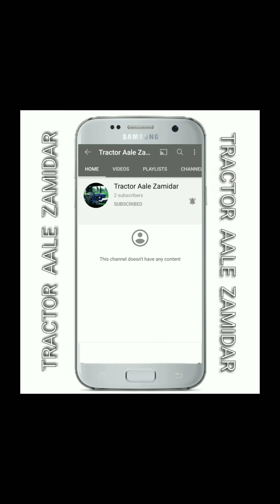New Holland 3630 & Jhon Deer (6×6) Black Smoke System | Modified Hmt 5911 | Modified Tractors